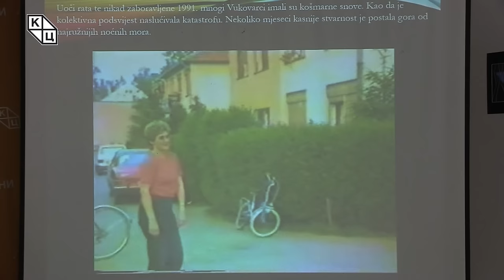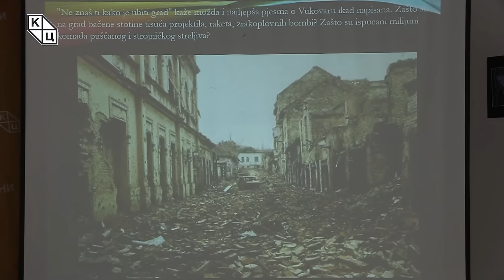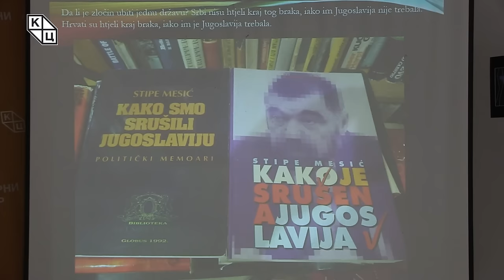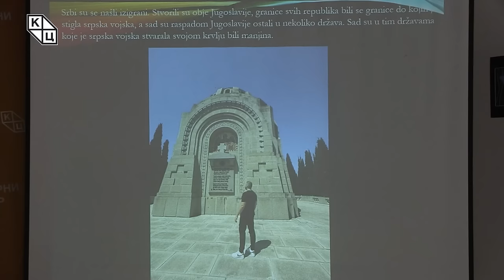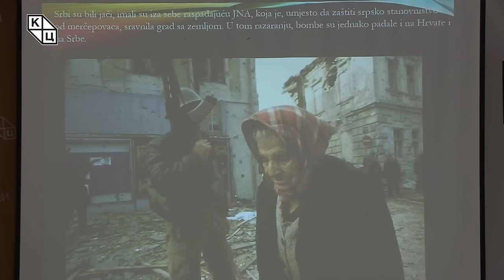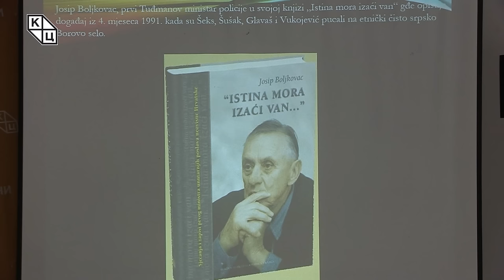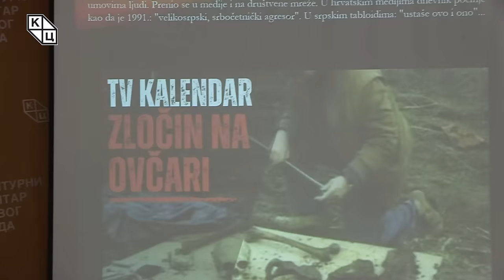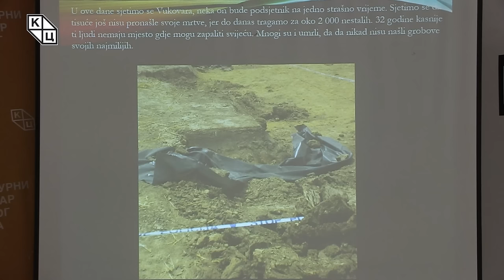Goran Šarić - „Vukovar – obe strane medaljeˮ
Predavanje katoličkog teologa Gorana Šarića na temu „Vukovar – obe strane medaljeˮ (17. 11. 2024)

Vukovar je simbol stradanja Jugoslavije jer je bio grad sa najvećim procentom Jugoslovena, jedna multietnička i multikulturalna sredina. Bio je to grad sa većim brojem zaposlenih u to vreme nego što danas ima stanovnika. Vukovar je bio žrtva-paljenica razaranja Jugoslavije. Šarić naročito naglašava da tokom ovog predavanja iznosi argumente i jedne i druge strane, puštajući publici da donese krajnji sud.

„Progovaram o temi koja je dugo bila zabranjena. Ovo nije priča samo o hrvatskom stradanju. Ono je važno i treba ga komemorirati, ali po prvi put na ovakvoj vrti tribine govorimo i o srpskim žrtvama, o najmanje stotinu i osamdeset civila, a verovatno ih je i daleko više koji su živote izgubili i u Vukovaru i u okolini tog grada. Vukovar je jedna tema za koju sam ja i lično vezan, jer sam te 1991. kao dete, gledajući one scene ljudi koji odlaze u kolonama, osećao tugu, kao što sam to isto osećao i 1995. tokom Oluje“, naglasio je Šarić.